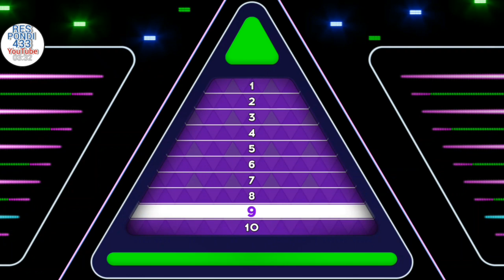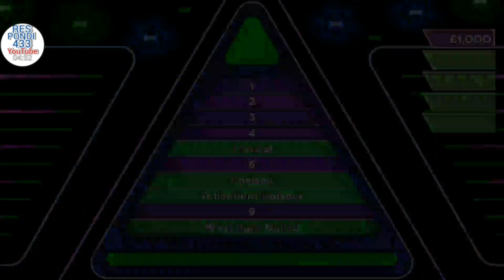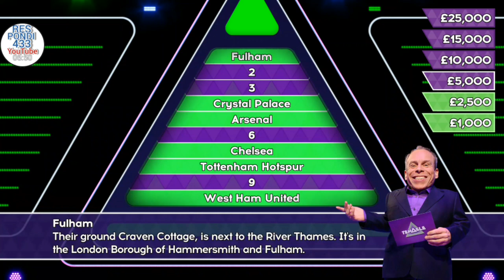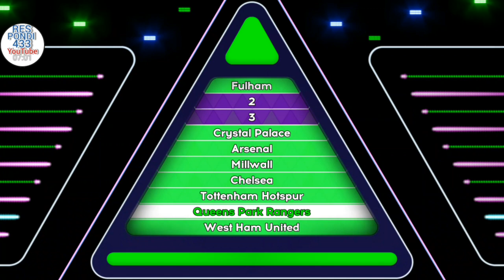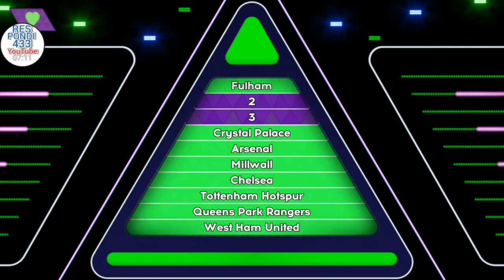TENABLE QUIZ - London Football Teams In The Top Two Leagues 2017